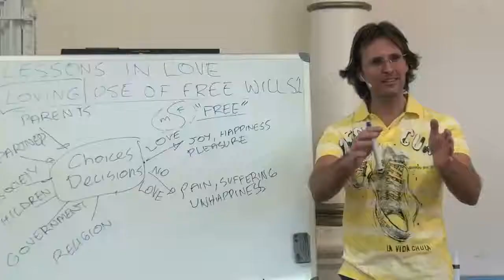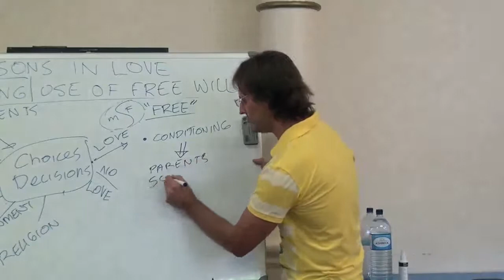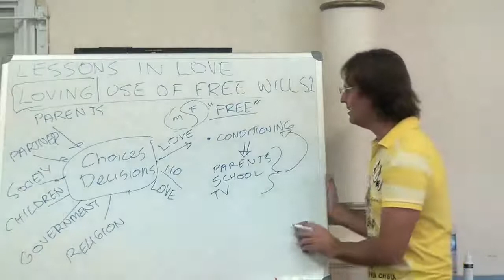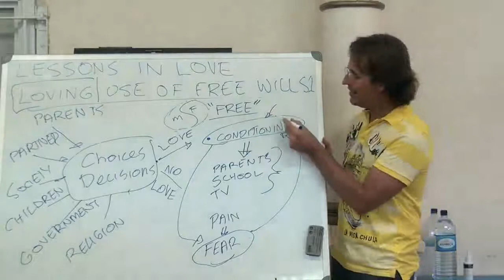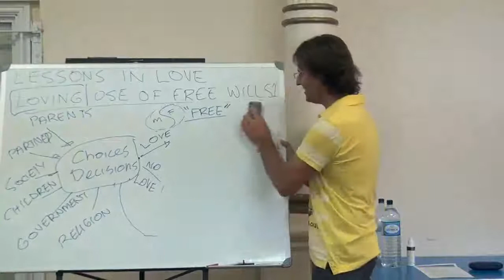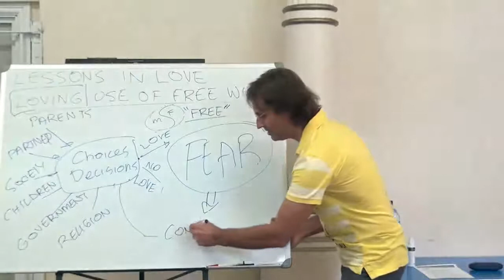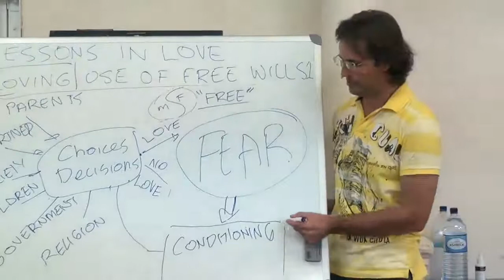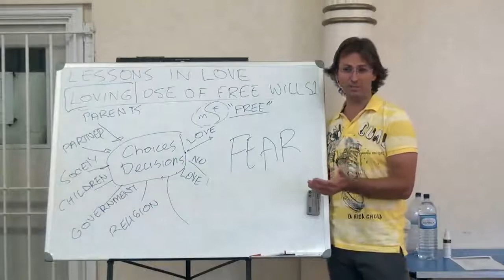Not Able to Act in Harmony with Love Because of My Habits, Conditioning, Fear, How Can I Get Through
FULL ORIGINAL:
20130713 Lessons In Love - The Loving Use Of Free Will S1

Cut:
1h09m31s - 1h22m46s